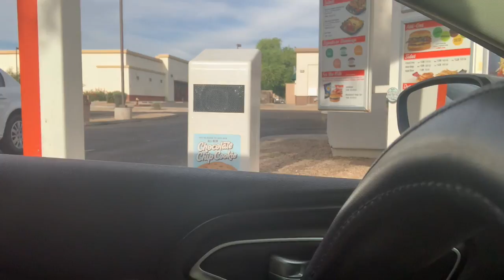Trying whataburger for first time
Fast food taste whataburger

Vlog